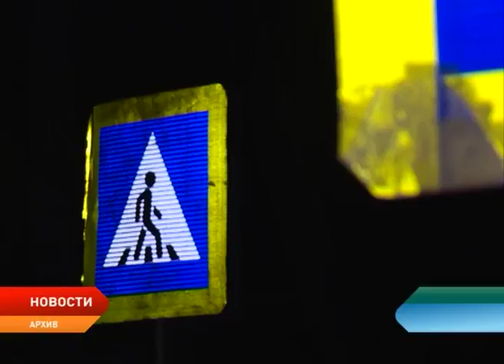В Ненецком округе отмечается рост дорожно-транспортных происшествий с пострадавшими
В Ненецком округе отмечается рост дорожно-транспортных происшествий с пострадавшими. За 8 месяцев текущего года в Ненецком округе зарегистрировано 31 ДТП, в результате которых погибло 3 человека, 35 получили ранения различной степени тяжести. О состоянии аварийности в регионе шла речь на заседании комиссии по безопасности дорожного движения.